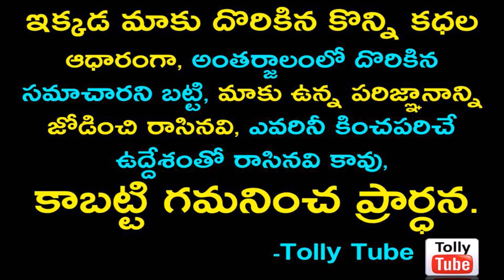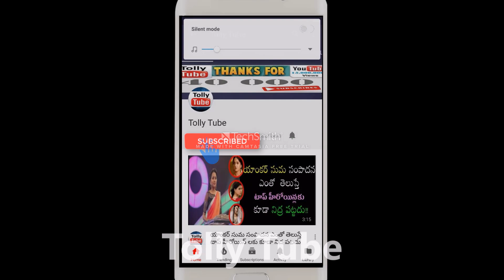అంగరంగ వైభవంగా కార్తీకదీపం సీరియల్ సౌందర్య కూతురి పెళ్లి...సందడి చేసిన వంటలక్క దీప, కార్తీక్..